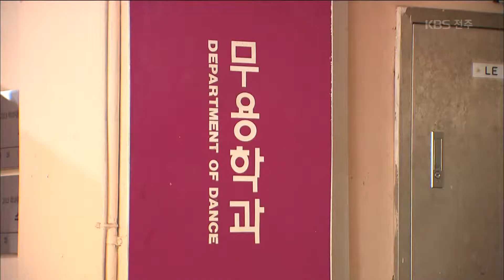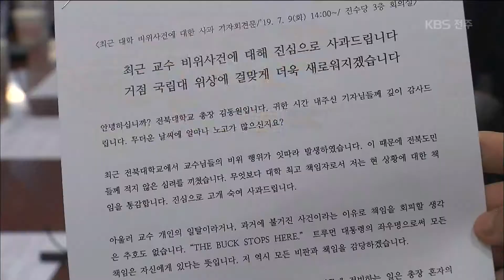'비리 오명' 전북대, 자구책 내놨지만... 2019.07.09(화)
[앵커멘트]

전북대가
교수들의 잇단 비위 행위로
비리 백화점이라는 오명을 받고 있는데요.
급기야 총장이 나서 공식적으로 사과하고,
재발 방지를 약속했습니다.

조경모 기잡니다.

[리포트]

출연료도 주지 않고,
개인 공연에 학생들을 동원한 혐의로
재판에 넘겨진 전북대 무용학과 교수.

같은 과의 또 다른 교수는
무용대회 채점표를 조작한 혐의로
경찰 수사를 받고 있습니다.

제자들에게
돈을 뜯어내거나
성범죄와 음주운전 혐의를
받는 교수들도 있습니다.

비위에 연루된
전북대 교수는 확인된 것만
모두 10여 명.

대학의 위상은 물론,
학생들의 자존감도 땅에 떨어졌습니다.

전북대 재학생(지난 3일)[녹취]
"교수가 잘못한 걸 알면서도 우리는 아무것도 할 수 있는 게 없으니까 되게 무력하더라고요."

대학 총장과 보직 교수들이 머리를 숙였습니다.

모든 책임을 통감한다면서
성범죄 근절과 연구윤리 강화,
투명한 행정을 위한 대책을 내놨습니다.

특히, 성범죄나
제자를 대상으로 한 갑질처럼
2차 피해가 우려되는 경우,
적극 대응하겠다는 입장입니다.

김동원 / 전북대 총장[녹취]
"교수 윤리에 크게 벗어나거나 대학 구성원들의 추가적인 피해가 예상될 때는 앞으로 직위해제 등의 선행조치를 고려하도록 하겠습니다."

전북대는
이번 방학 동안 대책을 구체화해
2학기부터 시행한다는 계획이지만,
교수회 등의 동의를 받을 수 있을지가 관건입니다.

일부 교수들의 비리와 비위로
오명을 쓴 전북대가
자구책을 통해 거점대학의 위상을
되찾을 수 있을지 주목됩니다.